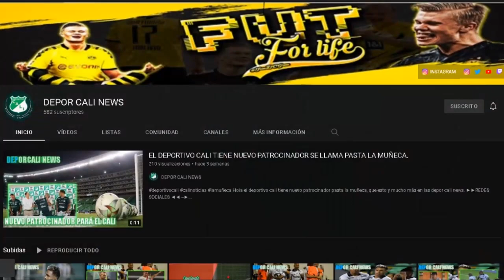SE MUEVE LOS PRIMEROS FICHAJES DEL DEPORTIVO CALI,(SALIDAS, ENTRADAS)CONVOCADOS Y POSIBLE FORMACIÓN.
HOLA EN ESTE VIDEO TE CUENTO:
Deportivo Cali: previa, convocados y posible formación ante Nacional.
Los últimos partidos del Cali visitando a Nacional: del triunfo con Pusineri a la Tablet de Dudamel.
De Junior al Cali: Dudamel le daría el sí, si el 'Tiburón' no le renueva.
Deportivo Cali se puede desmantelar: otra posible salida del club.
'El Pibe', directo sobre el nivel de Teo Gutiérrez y un posible regreso a la Selección.